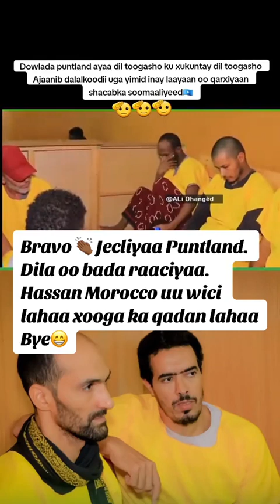Dowlada Puntland Ayaa Dil Toogasho ku Xukuntay Ajaanib Dalalkoodii uga yimid inay Laayaan Shacabka